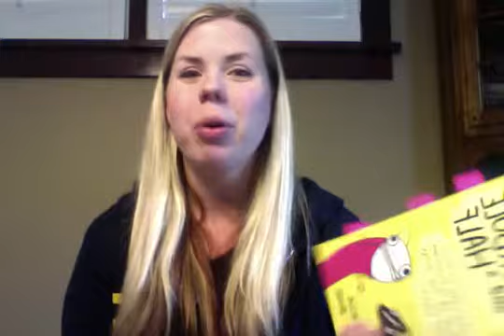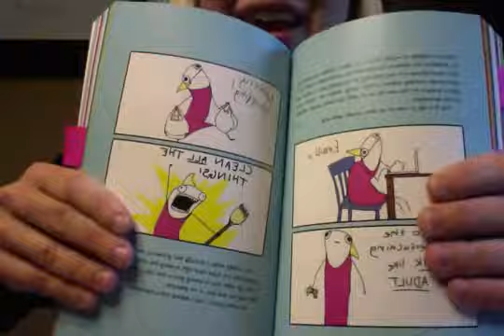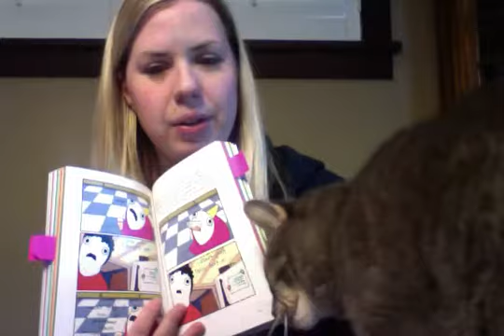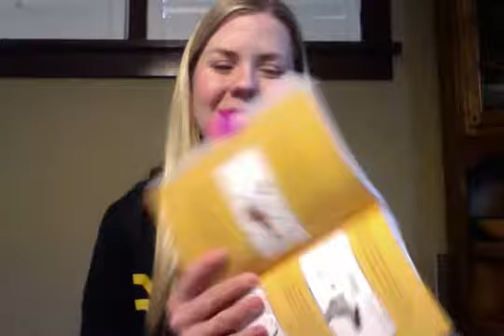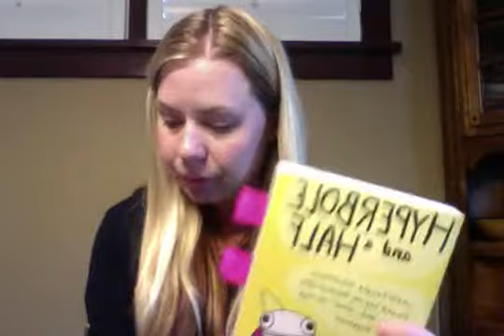Lecture on Hyperbole and a Half